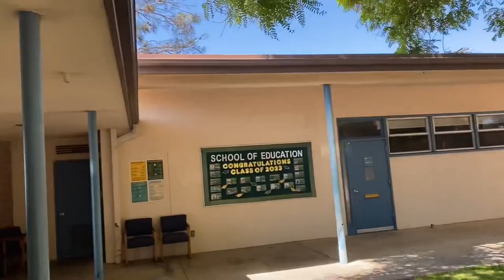SDSU + PLNU COLLEGE VLOG!! university tours + fca camp!! ✨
“nobody will ever love you as much as i do” - Romans 5:8

HEY YALLL welcome back to another vid! in todays episode (lol) i went and toured Point Loma Nazarene University and San Diego State University. all of these campuses were SO GORG and literally stunning like GUHHH 10/10!!

editing: 🩵
  imovie + capcut
thumbnail: 🩷
  pic collage
camera: ❤️
  iphone 11